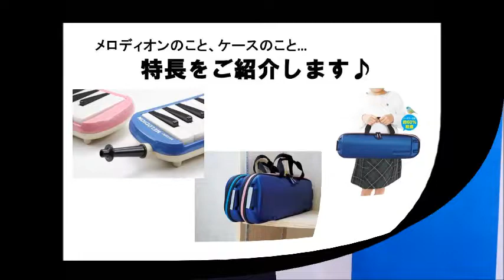鍵盤ハーモニカ メロディオンFA-32B/FA-32P -鈴木楽器製作所-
メロディオンFA-32B/FA-32Pのプレビュー動画です。
詳しい製品情報につきましては、下記HPをご覧ください。